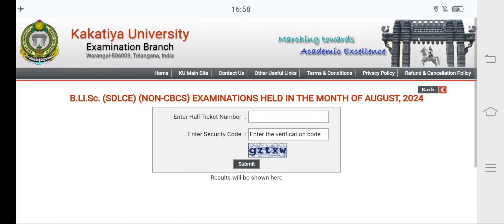KAKATIYA UNIVERSITY B.Li.Sc. (SDLCE) (NON-CBCS) EXAMINATIONS AUGUST 2024 RESULTS RELEASED || LINK